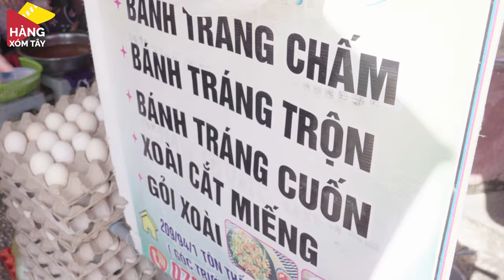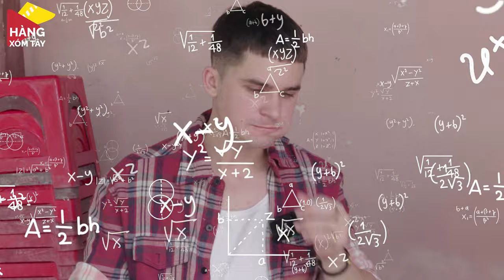Trai Mỹ bị nhầm là con lai chém gió ăn bánh tráng | HÀNG XÓM TÂY